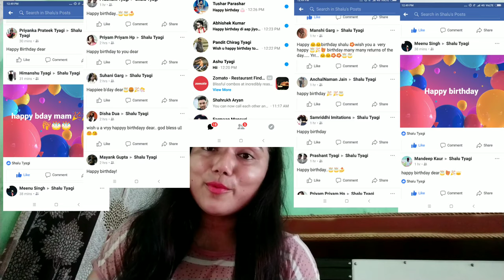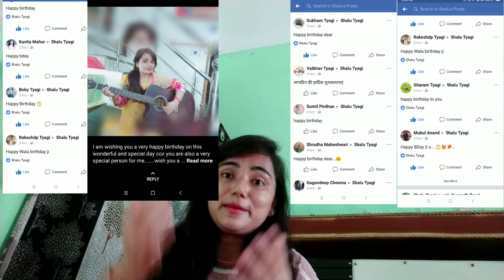My birthday vlog | birthday celebration| fun masti |singing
About this video :
I have come up with my ''birthday vlog''. I had so much fun with my friends and family ..I hope you will enjoy this video ..
My Instagram handle is : Shalu 6313
Shalu Avisha lifestyles